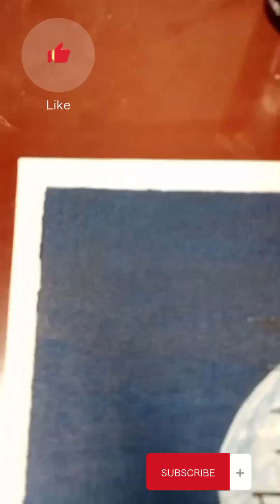Full moon painting/ full moon landscape/how to paint a ship.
today I painted a view of full moon in easy way. I hope you like it thank you